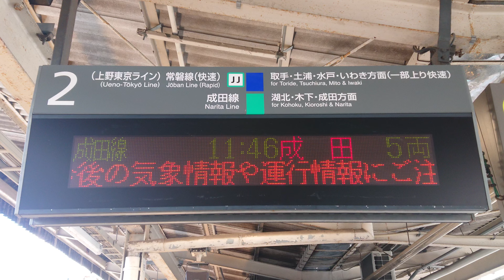【路線記号】常磐 ／ 成田線 我孫子駅 2番線 ホーム 発車標（4K）